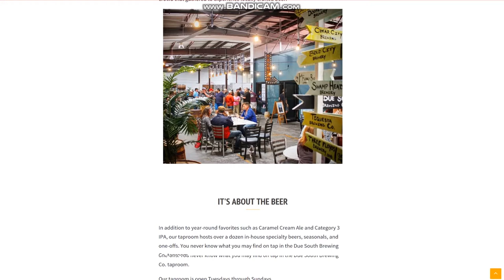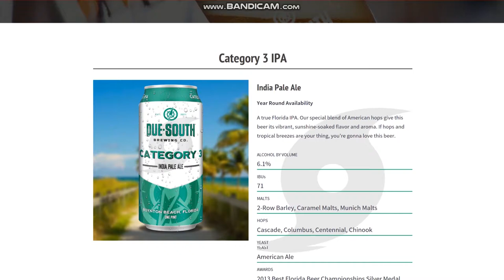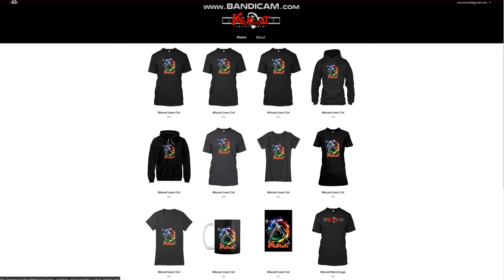Alec Baldwin Leaves the Joker, The Predator Final Trailer Reaction, Ben Affleck Rehab, and More!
It’s news time Miscast Miscreants! In this entertainment news episode, we discuss Alec Baldwin leaving the “Joker” flick, the final “The Predator” trailer reaction, Ben Affleck’s battle with alcohol addiction and his rehab treatment, planting the American flag on the Moon in Ryan Gosling’s new Oscar buzz film “First Man”, “Top Gun 2” delays possibly due to Val Kilmer’s health, and more!

¡Es hora de noticias Miscráneos Miscast!
En este episodio de noticias de entretenimiento, hablamos de Alec Baldwin dejando la película "Joker", la última reacción de "The Predator", la batalla de Ben Affleck contra la adicción al alcohol y su tratamiento de rehabilitación, plantando la bandera estadounidense en la Luna en la nueva pelicula Oscar de Ryan Gosling "First Man", "Top Gun 2" retrasa posiblemente debido a la salud de Val Kilmer, ¡y más!

Check out the first episode of Fun Fact Friday where we delve into Queen's work in the film soundtrack business!

Some of our equipment and gear:

Shure PGA58-XLR Cardioid Dynamic Vocal Microphone with 15' XLR-XLR Cable:

Adjustable Microphone Arm Stand:

Aluminum Microphone Shock Mount:

Local brewery:
In this episode we are drinking Due South – Coastline Lager and Categorie 3 IPA: India Pale Ale. Brewed locally in sunny Boynton Beach, South Florida.